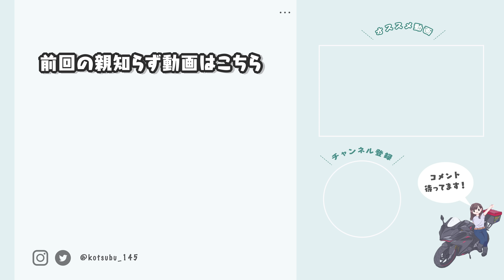【地獄の手術】悪夢再び...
これで今後一生親知らずの痛みとは無縁の体を手に入れた！！
ちなみに全く痩せませんでした。

愛車は、HONDA CBR250RR、スーパーカブ110、N-VAN

・CBR250RRにキャンプ道具を積んで日本一周中
・テントを張っての山登り

※週３本動画投稿(曜日未定)
※毎週土曜夜はメンバー限定生配信で乾杯してます